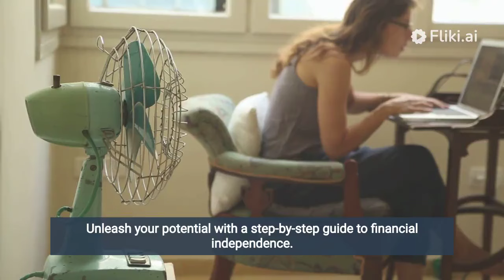Freedom course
to Start Now!